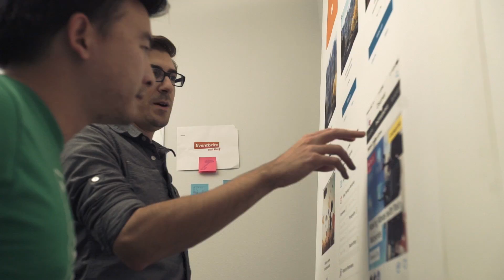Design Disruptors Trailer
DESIGN DISRUPTORS explores the impact of design has had on the industry and it’s huge role in shaping the world of business today and tomorrow.
The documentary reveals a never-before-seen perspective on the design approaches of 15+ industry-shaking companies, and how they’re using the power of design to disrupt billion dollar industries.